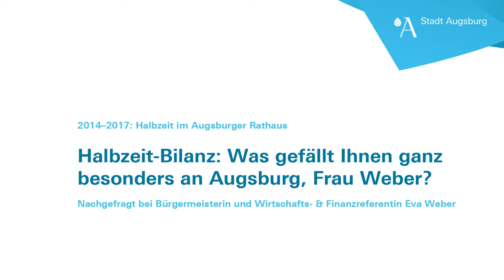Halbzeit-Bilanz: Was gefällt Ihnen ganz besonders an Augsburg, Frau Weber?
2014–2017: Halbzeit im Augsburger Rathaus. Wir haben bei der Stadtspitze nachgefragt: "Halbzeit-Bilanz: Was gefällt Ihnen ganz
besonders an Augsburg, Frau Weber?" In ihrer Bilanz spricht Bürgermeisterin und Wirtschafts- & Finanzreferentin Eva Weber über das schöne Leben hier. Und warum ihr der Job so viel Spaß macht.